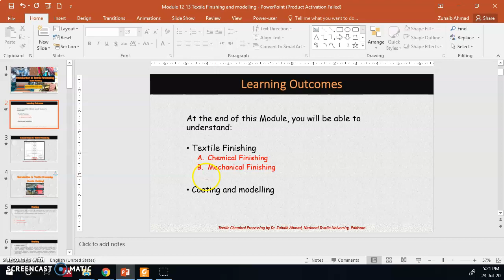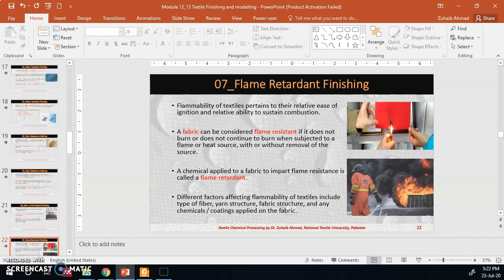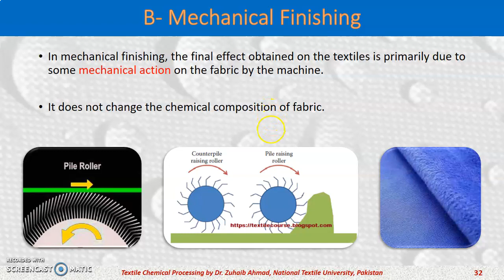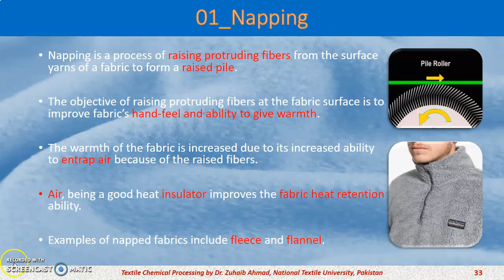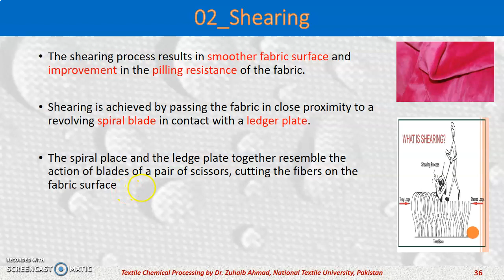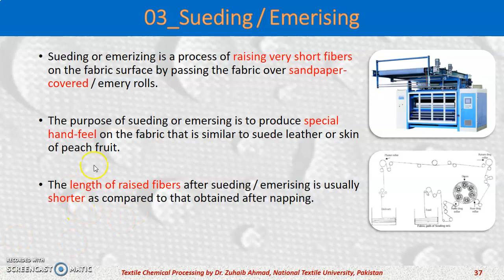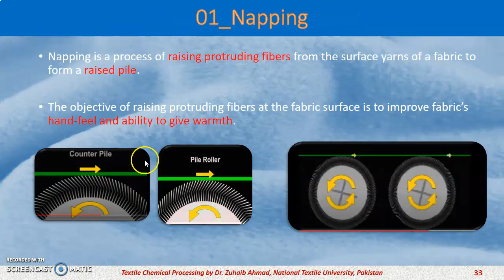FT M13a Mechanical finishing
Functional Textile_MS Mathematics